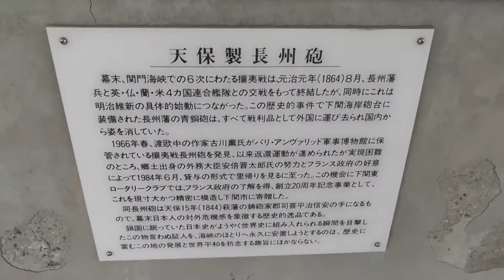みもすそ川公園～壇ノ浦の戦いのメモリアル(山口県)